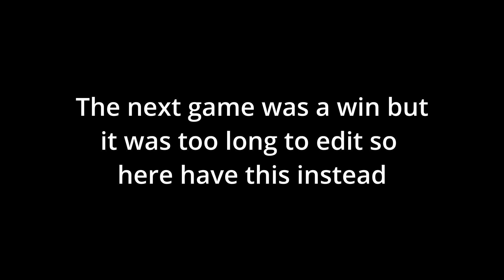Bedwars but I actually do good with editing.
Sorry for the fact that the one of the games I won was edited out, editing 4 hours of footage is difficult and I didn't want poor quality.